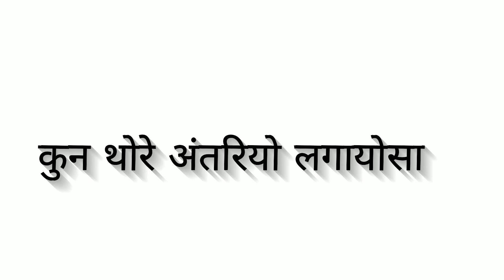अन्तरिया री टपटा आवे बालक बन्नीसा //मारवाड़ी सोंग//rajsthani trending white screen lyrics status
rajsthani status
rajsthani lyric status
rajasthani white screen lyrics status